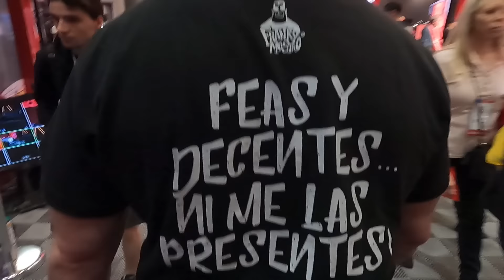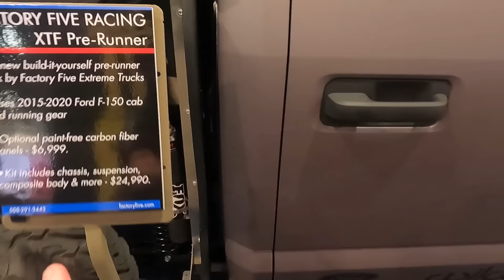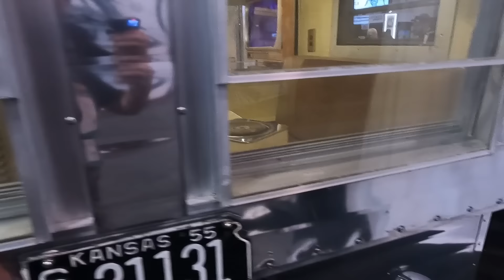SEMA MA RON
SEMA SHOW 2023
Los mejores coches y trokas modificados del planeta están aquí, en el SEMA no hay más.

Espero les guste la cobertura de uno de mis eventos favoritos por siempre.
desde Las Vegas, reportó el Mostro.